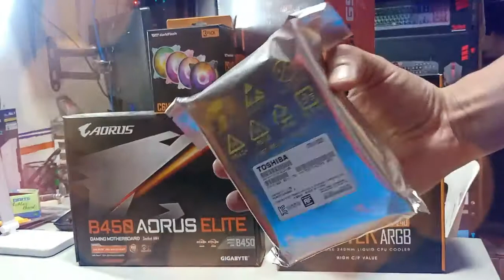AMD RYZEN 5 3600 6CORES 12THREADS BUILD| WITH DARKFLASH TWISTER DX-240 BLACK LIQUID COOLING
Specification
AMD RYZEN 5 3600 6core 12threads
Gigabyte B450 AORUS Elite
HYPerx Fury 8GBx2 3200mhz DDr4 RGB 16GB
Kignston 250GB Nvme SSD A2000
TOshiba 1TB HArdisk drive
DArkfLash Pollux BLack ATx Gaming case w/2pc fan free
DArkFlash GP 650w 80plus BrOnze Psu
DArkflask Twister DX-240 Liquid Cooling BLACK
DArkflash C6Ms 3PAck Spectrum Fan cooling
GTX 1650 4GB 128Bit GDDr6 (for now bcoz low budget)

This Build WOrth 43k Peso